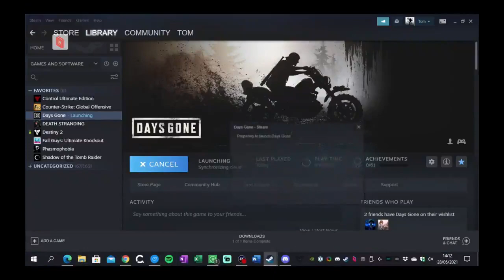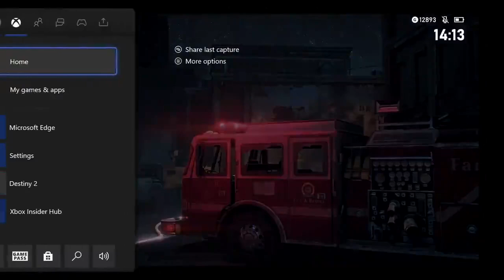Lixo do Days Gone rodando no Xbox e na melhor versão...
Sonystas nossas chacotas eternas...